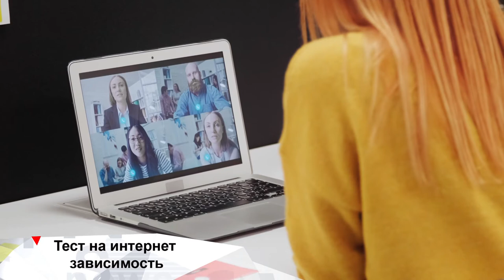Мост-клубок и тест на интернет-зависимость. INEWS #140 от 25.08.21.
0:57 - Есть ли жизнь на спутнике Сатурна? NASA отправит дрон для исследования Титана.
2:13 - Развод мостов по-китайски. В Шанхае напечатали мост-клубок.
3:13 - Тест на интернет зависимость. Искусственный интеллект учат ставить новый диагноз.
Об этом и не только в ближайшие минуты.

Американцы отправят дрон к спутнику Сатурна. План миссии опубликовало НАСА. Беспилотный вертолет “Dragonfly” оснастят восемью научными камерами, двумя спектрометрами и установки для сбора грунта. Он также будет иметь геофизический и метеорологический комплекс с 11 различными приборами, способными измерять температуру воздуха, давление, влажность, скорость и направление ветра. “Dragonfly”- это старший брат марсианского дрона “Ingenuity”, который сейчас трудится на красной планете. “Dragonfly” высадят на спутнике Сатурна, Титане, в районе экватора. Одной из главных задач робота станет забор грунта. Исследование почвы позволит выяснить, была ли когда-либо жизнь на Титане. Эта миссия запланирована на 2030 год. Как передает “Gizmodo”, Титан - единственный спутник в Солнечной системе, который имеет плотную атмосферу и значительное количество жидкости на поверхности, хотя эта жидкость представляет собой углеводородные моря.

В Шанхае построили гибкий мост. Он может самостоятельно сворачиваться в клубок, освобождая канал для плавсредств и разворачиваться обратно, соединяя два берега. Это первый в своем роде гибкий мост в Китае. Его протяженность чуть менее 10 метров, ширина - 1,5 метра, а высота и того меньше. Мост состоит из 36 треугольных панелей, которые, свернувшись образуют окружность. На весь процесс уходит всего 1 минута. Со стороны кажется, что конструкция очень легкая, но она весит 850 килограмм. Необычен не только сам мост, но и то, как его строили. Конструкцию напечатали на 3D принтере всего за 3 дня. Напомним, технологию 3D печати начали использовать для строительства мостов совсем недавно. Первое такое сооружение этим летом открыли в Амстердаме. Об этом мы рассказывали в одном из наших прошлых выпусков.

Российские разработчики обучают искусственный интеллект диагностировать интернет-зависимость. Технологию разрабатывают в Белгородском университете. Как передает ТАСС, программа представляет собой игровое пространство, своего рода симулятор, в котором участники исследования выполняют повседневные привычные действия, максимально приближенные к реальным условиям работы в интернете. Сейчас система тестируется. Ученые провели онлайн-исследование среди 25 тысяч старшеклассников белгородской области. У 4% подростков выявили патологическую увлеченность интернетом. Психологи отмечают, что в некоторых случаях такое пристрастие может стать причиной асоциального поведения. Ученые отмечают, что интернет-зависимые в основном делятся на несколько групп: тех, кто общается в сети, исследует какой-либо вопрос, изучает возможности заработка онлайн и тех, кто потребляет аудио и видео контент.

Как раз для последних популярное среди подростков приложение Тик Ток вводит новое ограничение. Пользователи 13-15 лет больше не будут получать уведомления от приложения после 9 часов вечера, а подростки 16-17 лет - после 10 вечера. Кроме того аккаунты подростков станут более приватными. По умолчанию у новых несовершеннолетних пользователей будет стоять запрет на получение личных сообщений от незнакомцев.